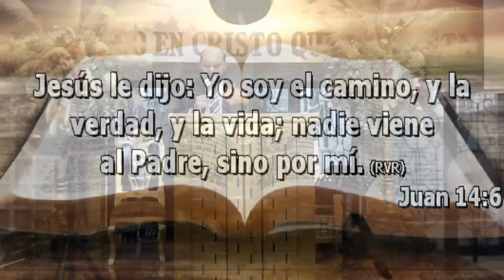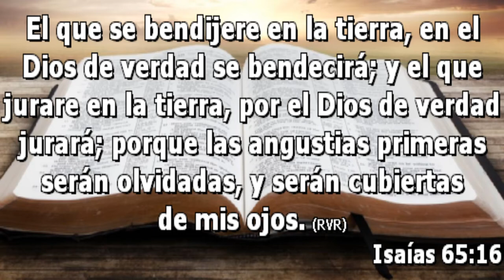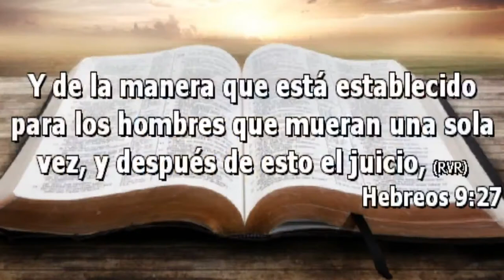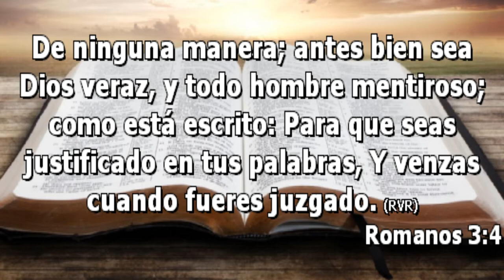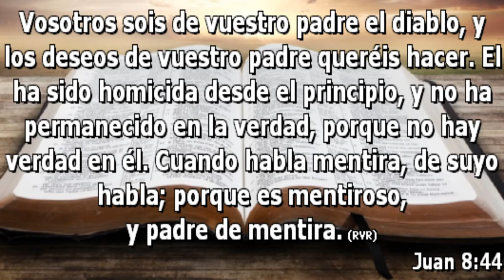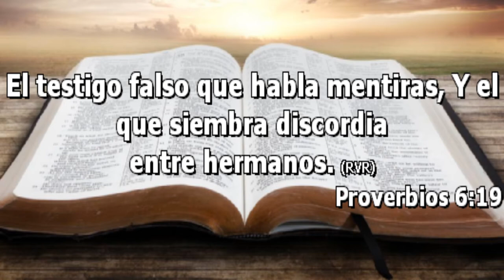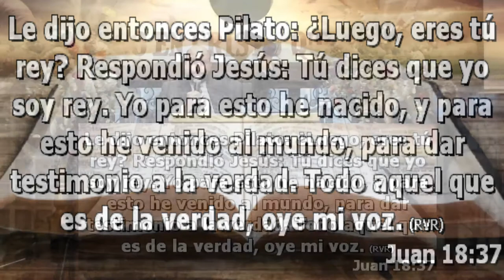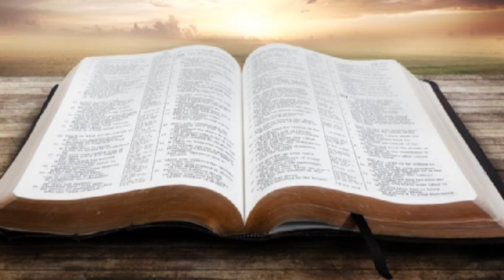Los Atributos de Dios (Parte 9) *** Dios es Verdad ***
Estudio Bíblico  Parte 9 de los Atributos de Dios
Versículo Lema  2 Pedro 3:18

           Horarios de Reunión   Domingos  (11:00am) (1:00pm) y (7:00pm)